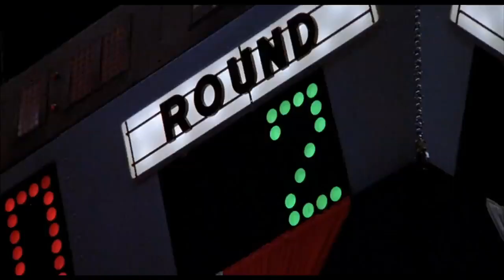Rocky III Fight II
Rocky III Movie Scene